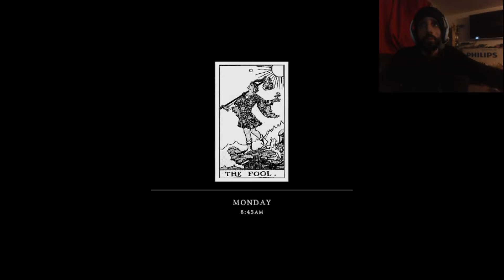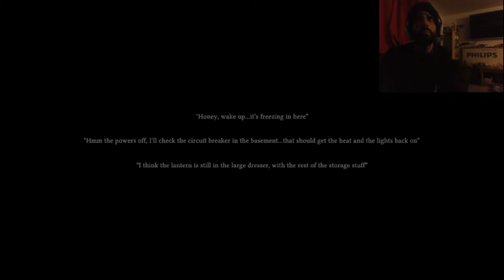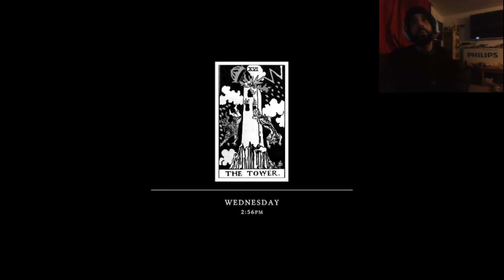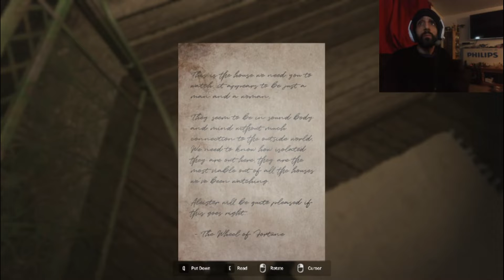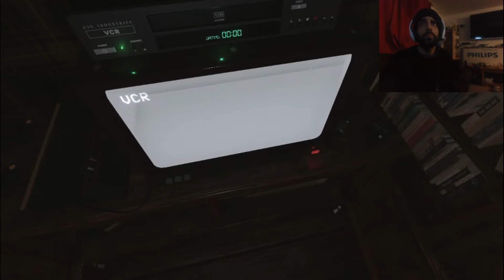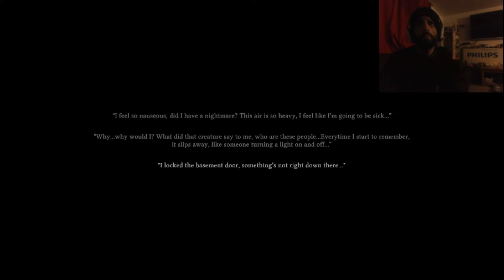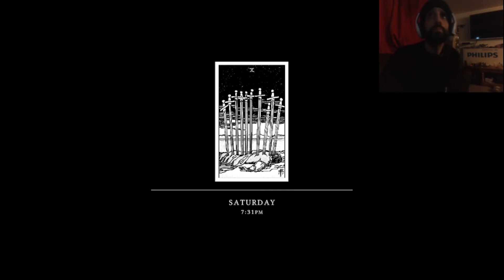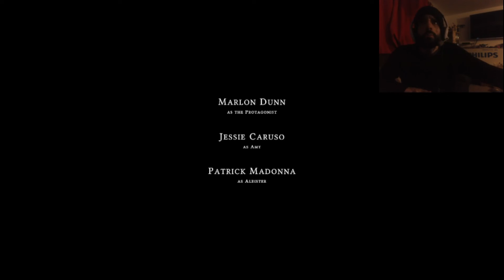SWINE Some Devil worship crap going on here..!!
In this video I'm going to show you a short psychological game called SWINE now this game is so strange you're being watched by a group of nut jobs wearing pig masks and they make you do things that you don't want to do, a lot of Devil worship and sacrifice and you have to make it out the house alive.. will you survive?
as always I'll leave a link down below on how to get the game :

Remember to love and respect one another after all we all have to live in this world together so let's help each other , God bless.. !!